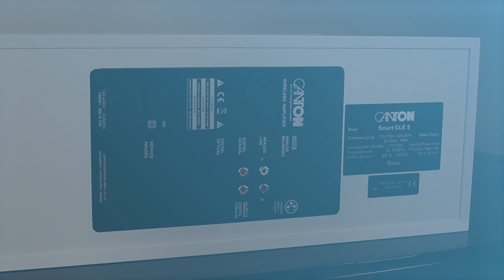Smart GLE 5 Unpacking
Smart GLE 5 – АС центрального канала беспроводной экосистемы Canton Smart